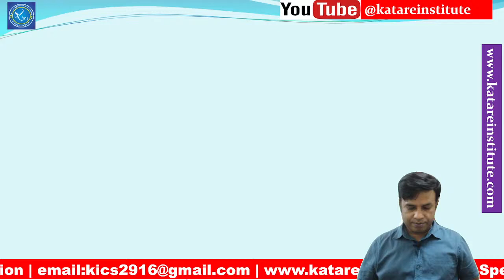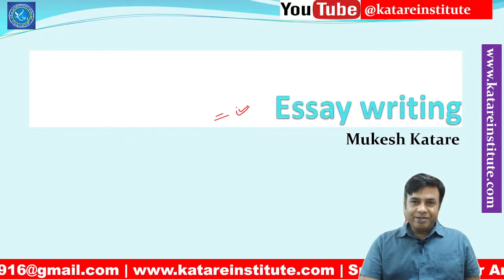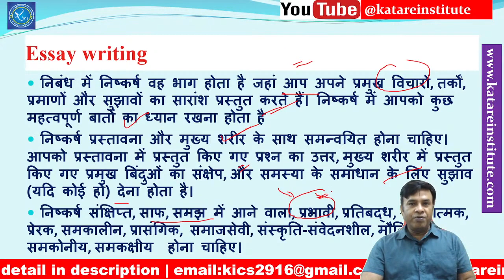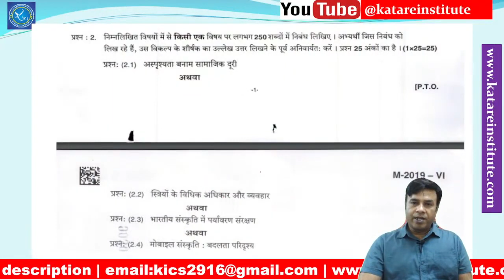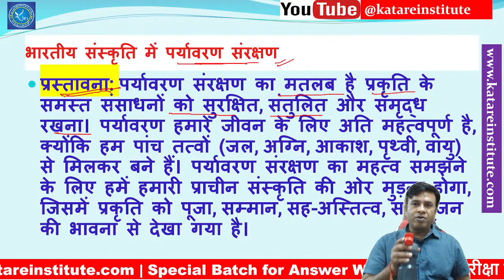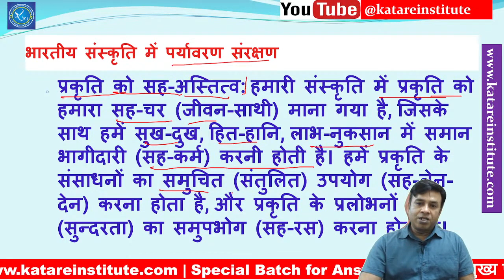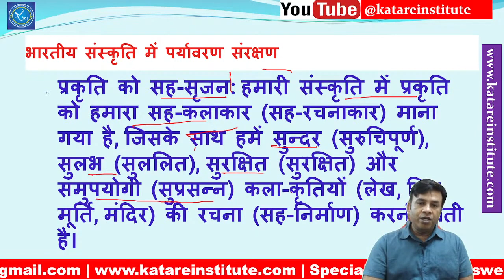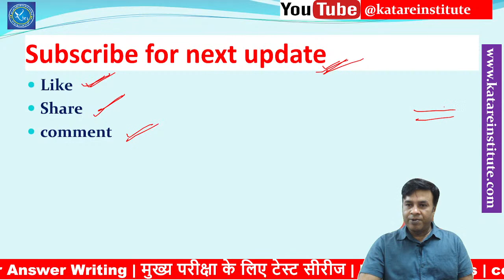Learn How to Write an Effective Essay for MPPSC निबंध लेखन कैसे करें